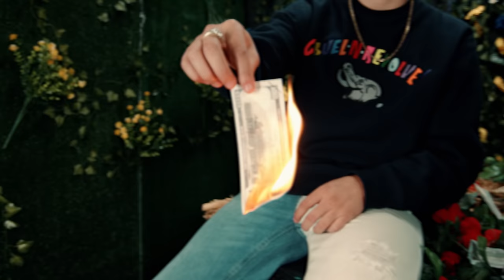Miguel Cornejo - Buzon ft Jaiman (Official Video)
Directed by StreetShot
Executive Producer Mario Moreno Chan

Sr. Chan

KM Records Inc.